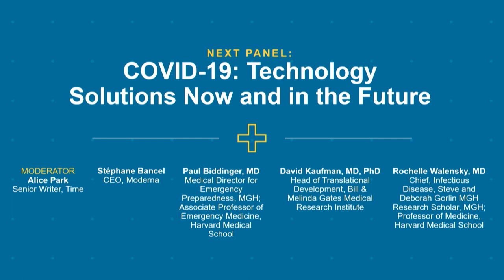Technology Solutions Now and in the Future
Experts leading large teams at the epicenter of the coronavirus outbreak discuss how technology is shaping the pandemic response today and in the coming years. What technology categories are most important? What tools are healthcare organizations, biopharmaceutical companies, and other organizations leveraging to battle this crisis? How will those tools evolve? And, importantly, how can technology inform the medical response to future pandemics? What were the biggest technology surprises in the current response?

Moderator: Alice Park, Senior Writer, TIME
Stéphane Bancel, CEO, Moderna
Paul Biddinger, MD, Medical Director for Emergency Preparedness, MGH; Associate Professor of Emergency Medicine, HMS
David Kaufman, MD, PhD, Head of Translational Development, Bill & Melinda Gates Medical Research Institute
Rochelle Walensky, MD, Chief, Infectious Disease, Steve and Deborah Gorlin MGH Research Scholar, MGH; Professor of Medicine, HMS